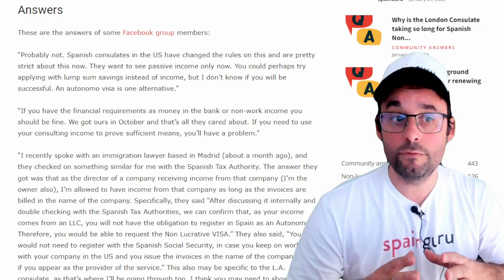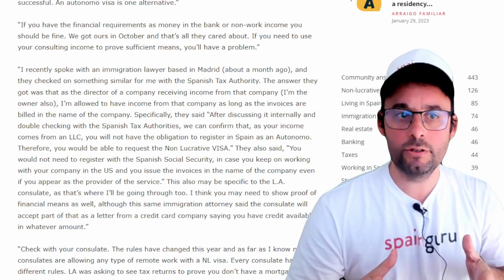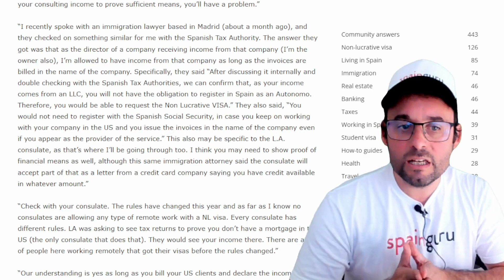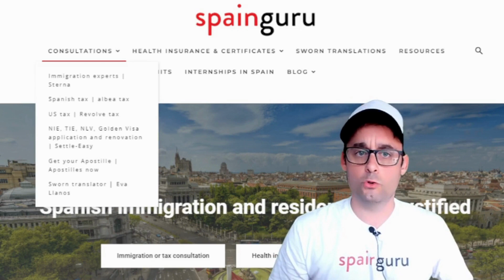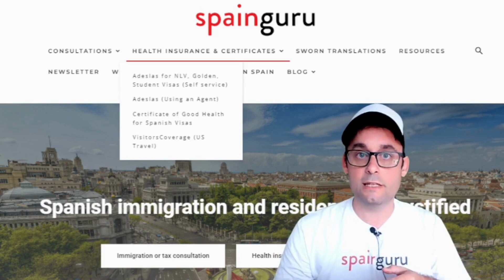Can a consultant qualify for Non Lucrative Visa Spain?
Confused about getting a Spanish non-lucrative visa as a consultant or freelancer? Learn the answers from Spainguru's Facebook group members and their experiences. Know if it is possible, if there are any financial requirements and latest rules before applying. Get informed!

❇️✳️ Spainguru's communities ✳️❇️

❇️✳️ About Spainguru ✳️❇️